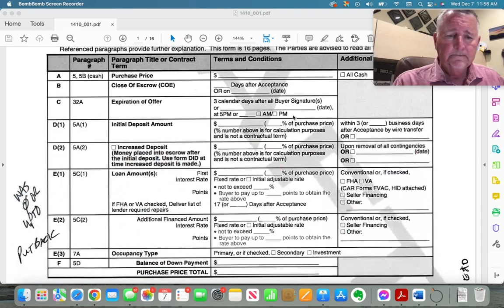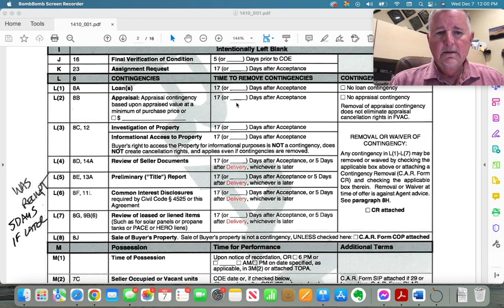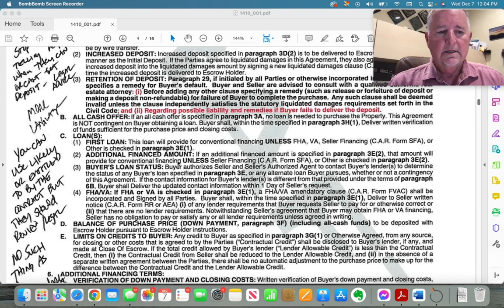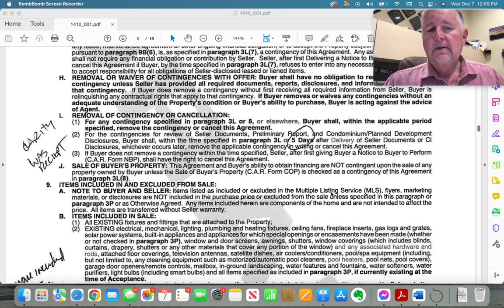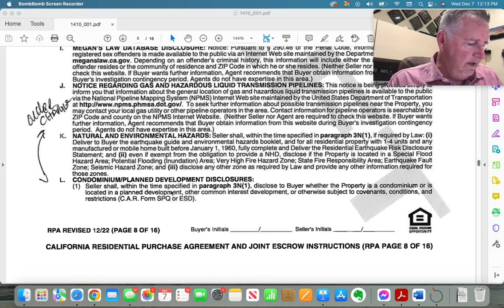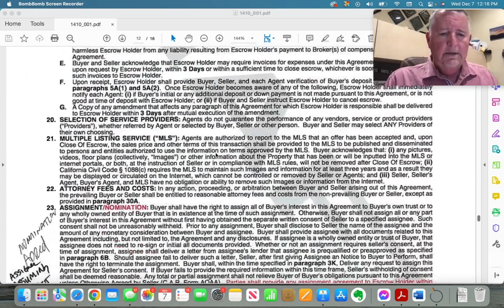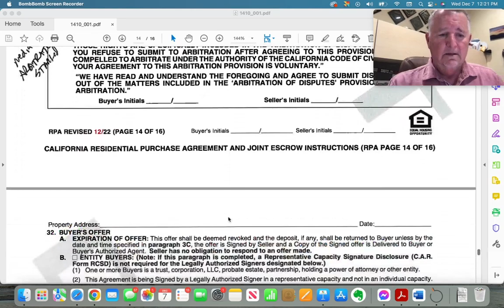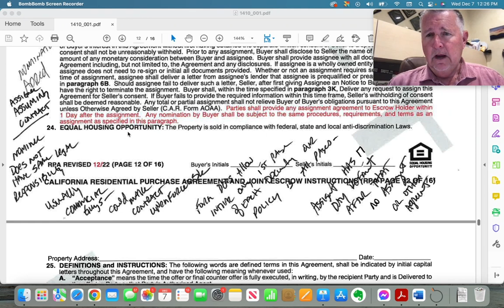December 2022 California Residential Purchase Agreement Revisions (RPA)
Steve Keefe, Broker/Owner of Coldwell Banker Sky Ridge Realty in Lake Arrowhead and Big Bear, CA discusses the latest revisions to the California Residential Purchase Agreement (RPA) which will be released December 19, 2022